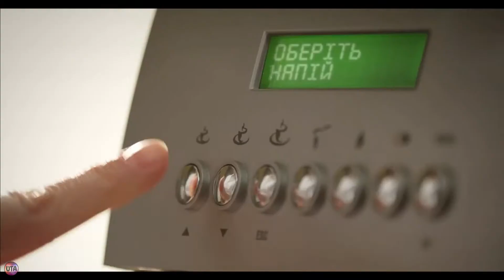Реклама успокоительные таблетки Валериана (кофемашина)